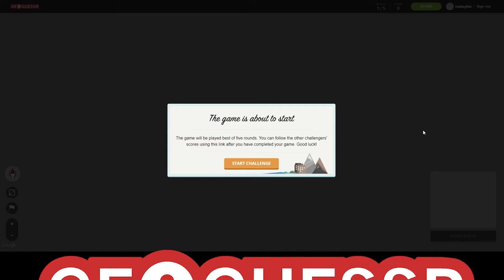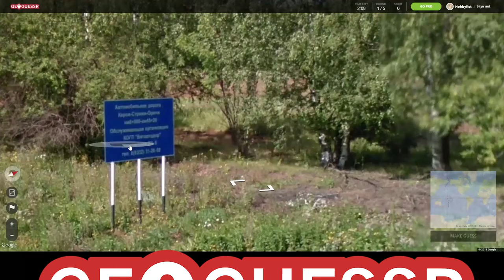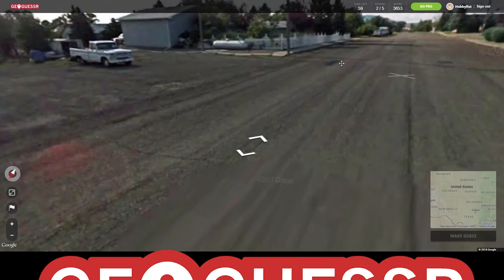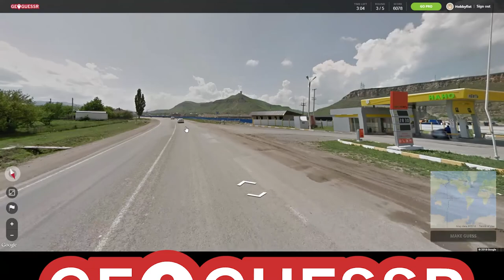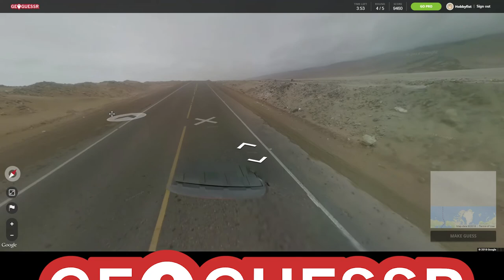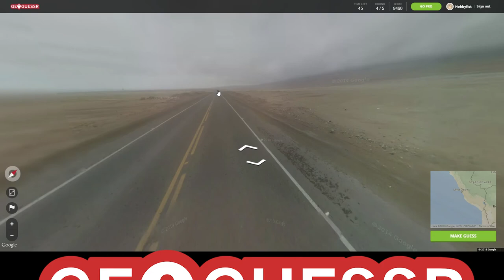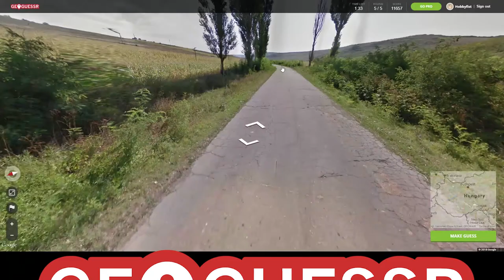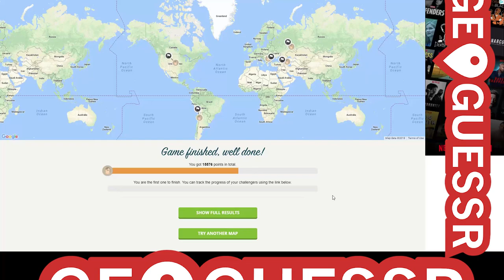Hobbyfist Geoguessr - [Part 65] Again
Role reversal again.